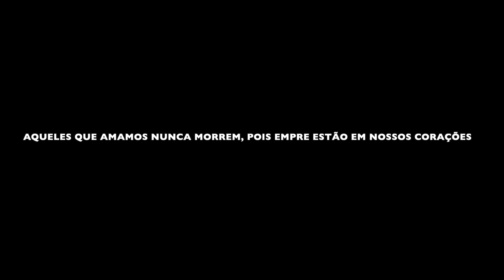INOCÊNCIO DE MATOS : AQUELES QUE AMAMOS NUNCA MORREM, POIS EMPRE ESTÃO EM NOSSOS CORAÇÕES